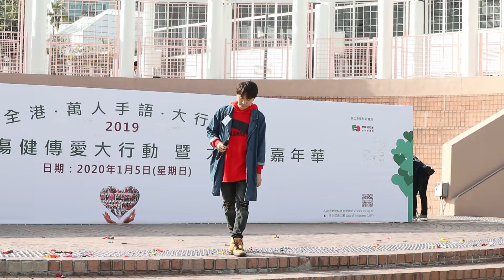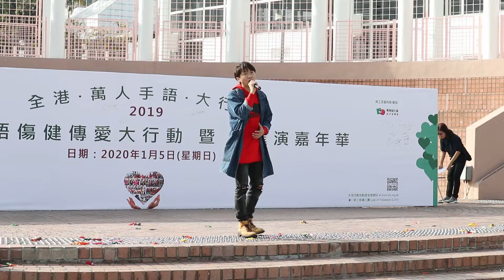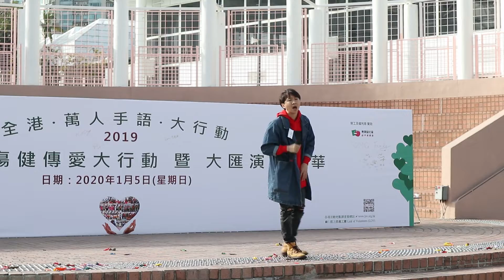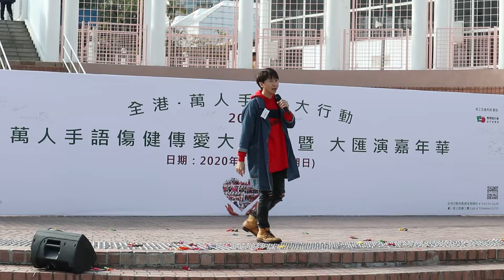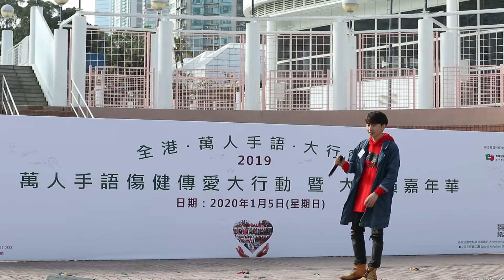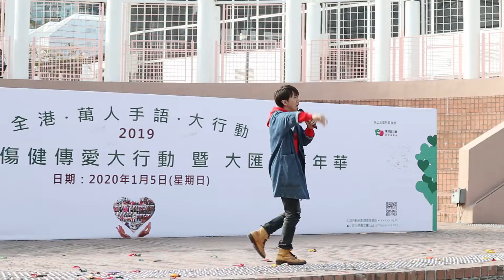《遊戲人生/今日》Cover By 馬嘉均@全港·萬人手語·大行動2019 - 萬人手語傷健傳愛大行動 暨 大匯演嘉年華 2020/01/05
地址：尖沙咀柯士甸道22號九龍公園羅馬廣場
馬嘉均